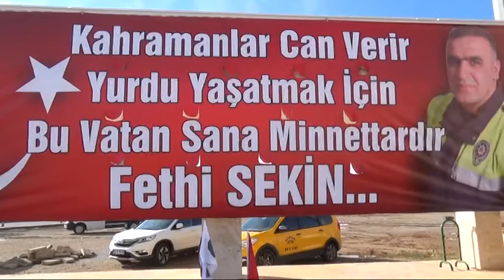DİDİM Şehit Polis Fethi Sekin hemşehrisinin lokma hayrıdan yad edildi